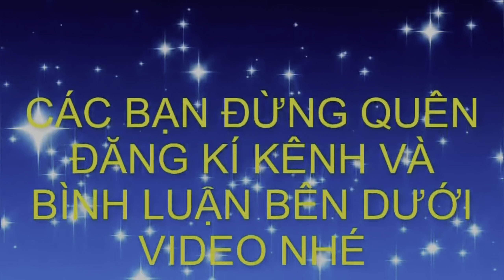Báo giá Tùng-Sanh-Duối-Túc-Cây cảnh bonsai_Bshp(Mr Đại 0967828345)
Các ae chơi cây xúm lại xem nhiều cây đẹp ở khu trưng bày - cây cảnh bonsai
Số dtdd của Hà Phong :
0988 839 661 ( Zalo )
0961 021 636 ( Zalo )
-Các sản phẩm: áo thun,cốc cafe, túi đeo, nhãn dán...in hình bonsai chất lượng cao